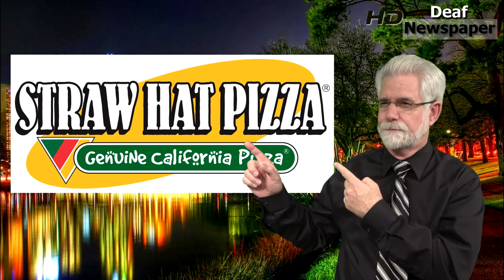News in American Sign Language 3.21.2018 #1827